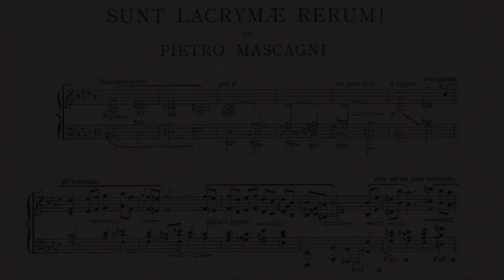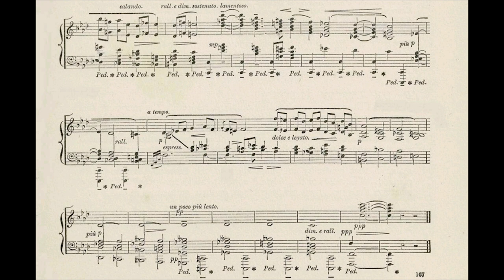[Pietro Mascagni] Sunt Lacrymæ Rerum! (Score-Video)